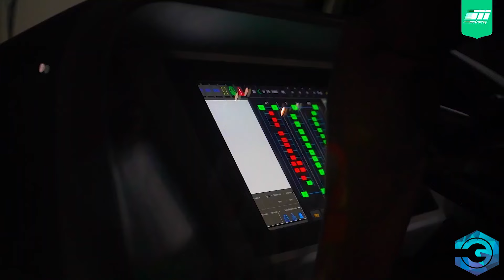Grandes Proyectos que se Desarrollarán en Nuevo León